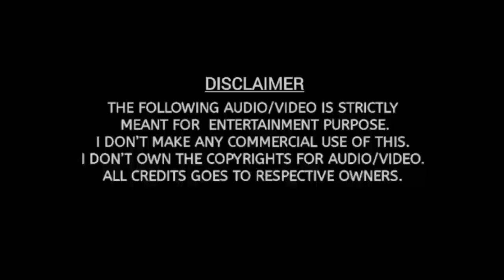Hridaya Sakhi HD - Vellithira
Song       : Hridaya Sakhi
Movie     : Vellithira (2003)
Starring  : Prithviraj ,Navya Nair
Singer     : Hariharan